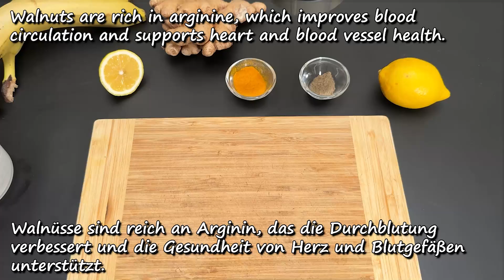Powerful Prostate Remedy! Old German recipe! Nobody will tell you that!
Diese gesunden Rezepte für natürliche Heilmittel gegen Prostatitis aus Milch werden Sie ständig für sich und Ihre Lieben kochen! Ja, denn die Wirkung dieser Mittel wird erstaunlich sein! Viele Leute denken, dass das Nützliche immer teuer ist, aber heute werden wir Ihnen beweisen, dass dem nicht so ist! Wir zeigen Ihnen einfache und vor allem nützliche Naturheilmittel, mit denen definitiv jeder umgehen kann und die Ihrem Körper unglaubliche Vorteile bringen! Schauen Sie sich dieses Video also unbedingt von Anfang bis Ende an, um mehr über Rezepte mit Milch zu erfahren!

● ZUTATEN ●
Zitrone.
Ingwer.
Milch.
Banane.
Muskatnuss.
Natürlicher Honig.
Walnuss.
Schwarzer Pfeffer.
Zutaten für 3 Rezepte.

● INGREDIENTS ●
Lemon.
Ginger.
Milk.
Banana.
Nutmeg.
Natural honey.
Walnut.
Black pepper.
Ingredients for 3 recipes.

Um mehr über die Inhaltsstoffe und medizinischen Eigenschaften unserer Rezepte zu erfahren, schalten Sie die Untertitel ⚙️ in Ihrer Sprache ein.

❗️ Rechts im Youtube-Player klicken Symbol EINSTELLUNGEN - UNTERTITEL
und Wähle deine SPRACHE❗️ Danke!

Gesund bleiben!

HINTERLASSEN SIE EINEN KOMMENTAR oder stellen Sie mir eine Frage zum Rezept. Ich antworte Ihnen gerne.

📢 Du kannst dieses Video auch mit deinen Freunden in sozialen Netzwerken teilen, damit sie wissen, welches Rezept dir am besten gefallen hat 📢